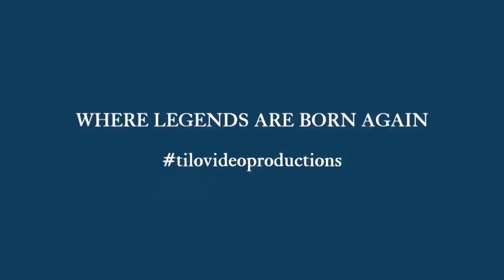Tyrone Lowe interviews DJ Mikki Afflick On The Legends ( I Own The Copyrights )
Tyrone Lowe interviews DJ Mikki Afflick On The Legends